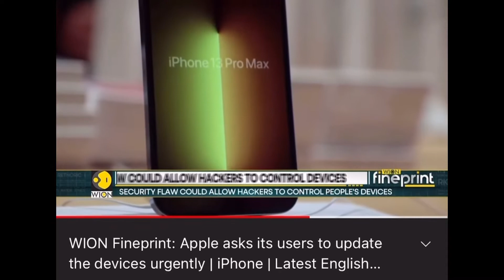Alert!!! Data Breach? Sa Mga iOS users. Watch this video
Sa mga iOS users, kailangan po nating e update ang version ng OS natin for our safety.

Apple has disclosed serious security vulnerabilities for iPhones, iPads, and Macs that could allow attackers to control these devices completely.